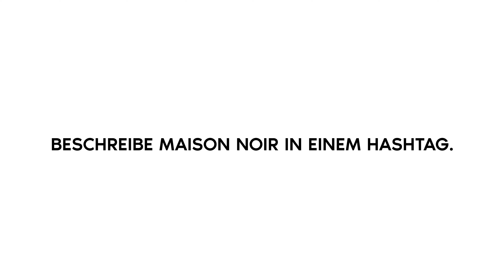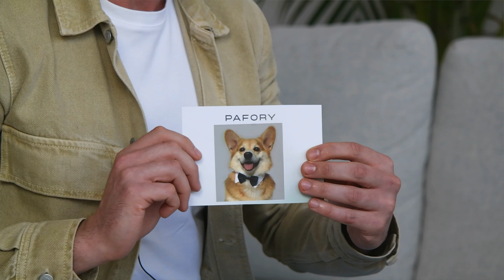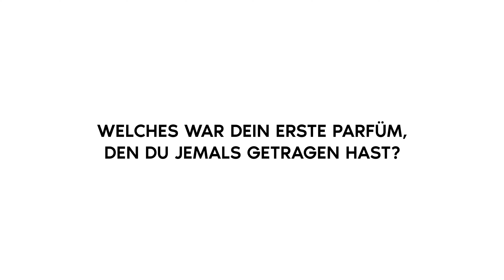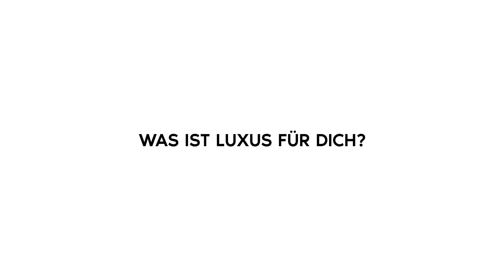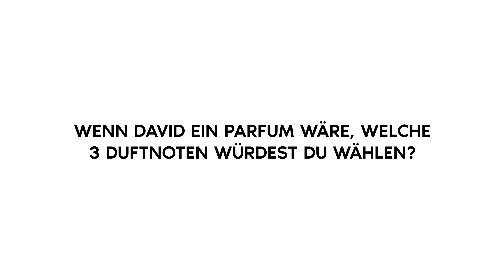Inside Maison Noir: Tolle Unisex Düfte und ein innovatives Duftkonzept I Nischen Düfte I PAFORY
In diesem Video habe ich zwei ganz besondere Gäste zu Besuch: Die Das Gründer-Duo der Parfum Marke Maison Noir: Claudio und David.
Ein kleiner Spoiler vorab: Alle Düfte der Marke sind Unisex Düfte und finden ihre Inspiration in den unterschiedlichen Dufträumen des Maison Noir Hauses.
Ich fühle den beiden für euch auf den Zahn und erfahre mehr über die Entstehungsgeschichte der Marke, die Düfte und über vieles mehr.

Euer Alex

▬ Düfte in diesem Video ▬▬▬▬▬▬▬▬▬▬▬▬

00:00: Intro
01:27: Entstehung der Marke Maison Noir
04:20: Die Duftwelt von Maison Noir ("Maison Noir Haus")
06:14: Über den Duft Vertigo
07:53: Über den Duft Bohemia 265
10:34: Über den Duft Elysian 685
13:27: Über den Duft Alter Ego 786
16:30: Die Nummern auf den Düften
21:18: Wie ein Duft entsteht
25:25: Q&A Session
35:35: Outro

▬ Weitere Videos  ▬▬▬▬▬▬▬▬▬▬▬▬

▬ Andere beliebte Düfte ▬▬▬▬▬▬▬▬▬▬▬▬

Initio - Paragon
Initio - Rehab
Nishane - Ani
Xerjoff - Erba Pura
Tiziana Terenzi - Kirke

▬ Social Media & Sonstiges ▬▬▬▬▬▬▬▬▬▬▬▬

▬ Über PAFORY ▬▬▬▬▬▬▬▬▬▬▬▬

PAFORY ist eine Entdeckungsplattform für exklusive Luxus- und Nischenparfüms. Wir geben dir die Möglichkeit, diese Düfte in praktischen Probiergrößen von 8ml zu erleben und kennenzulernen. vorbei uns sichere dir deinen ersten Duft.